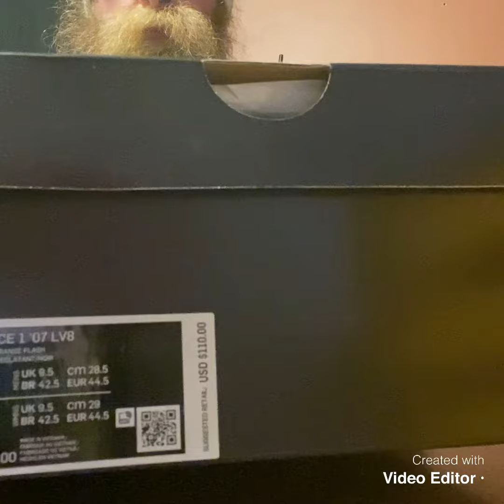Air Force 1 RAYGUNS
Quick unboxing of the Air Force 1 RAYGUNS on foot look with some snap shots of the classic with remake!!! Got two pairs and waiting for the goat set! Who copped and who passed??